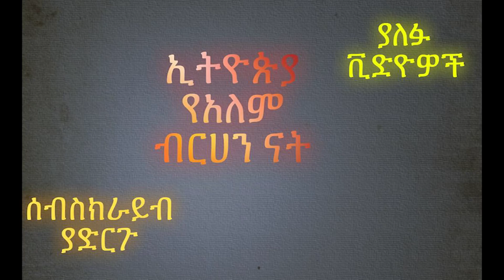ኳስ ተጨዋቾች ሴጣንን ማስደሰት ጀምረዋል